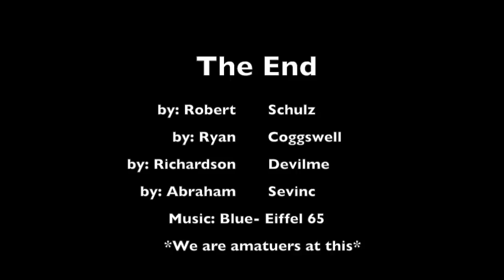Highlights of Kyrie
This video is about Highlights of Kyrie